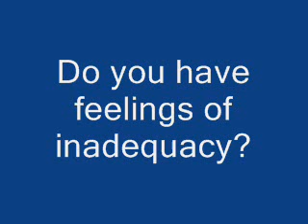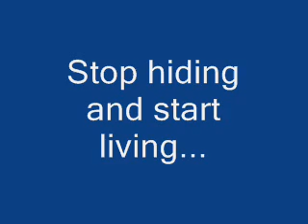Try This Medication